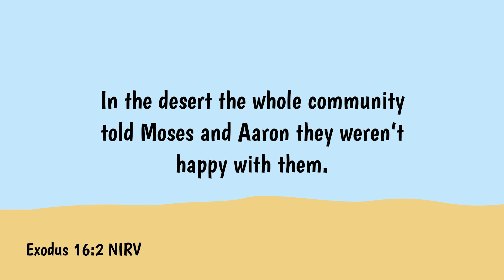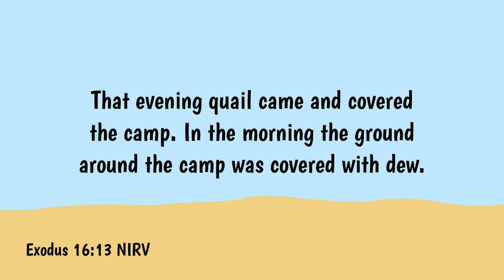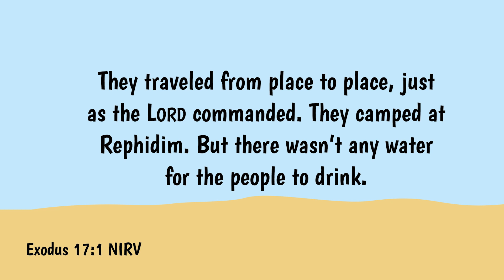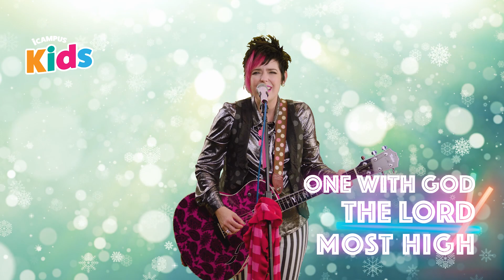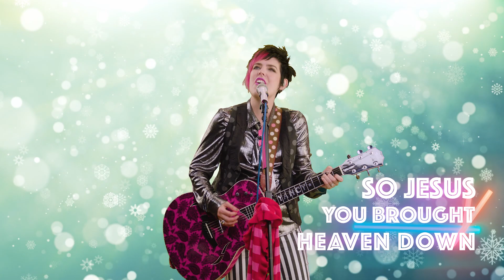iCampus Kids | Elementary | God Provided Manna | December 25, 2021